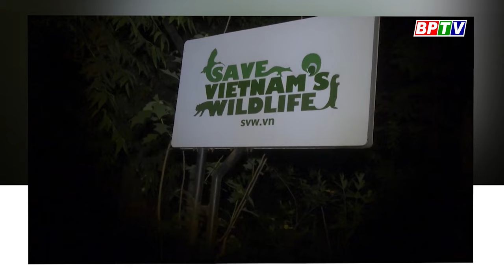BPTV NEWS 17-5-2024: Tree Planting Festival launched around Binh Phuoc province